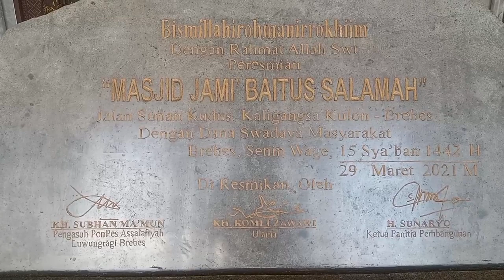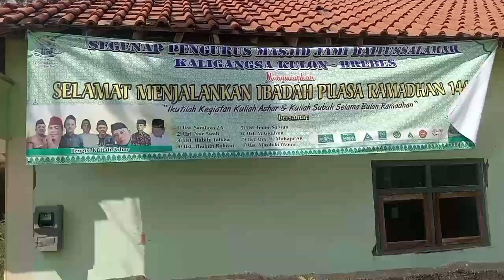Masjid Baitussalamah || Kaligangsa Kulon Brebes